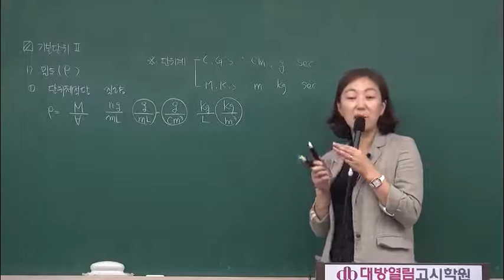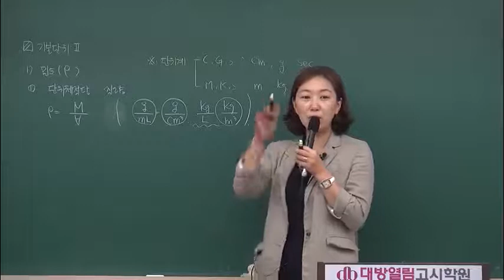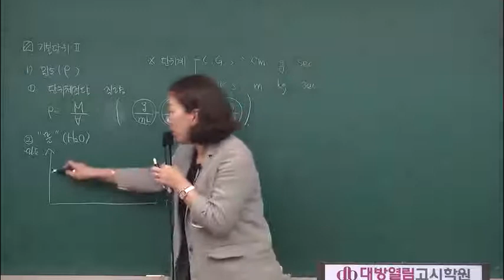환경직공무원 환경공학 수질 기초단위환산